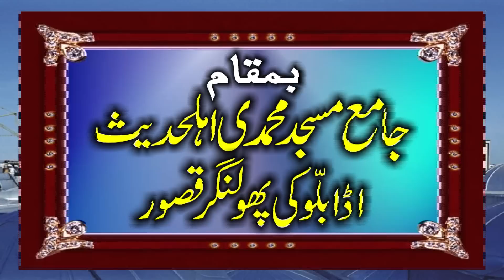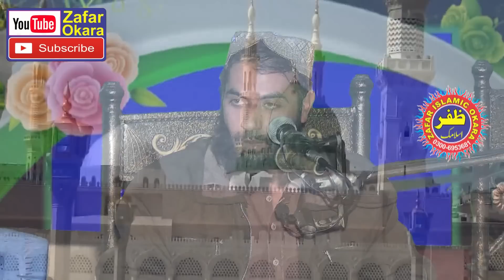Very Nice Speech By Molana Haroon Yasir Topic Zikr-e-Mustafa.2019.Zafar Okara